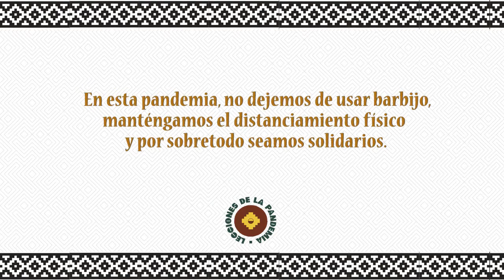SOLIDARIDAD INDÍGENA – SPOT 5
El spot promociona la solidaridad como valor indígena para enfrentar las enfermedades en estos tiempos tan difíciles para las comunidades.